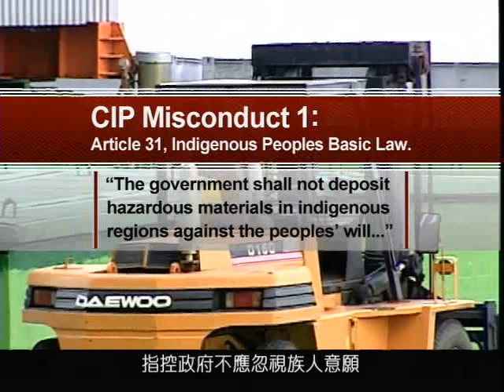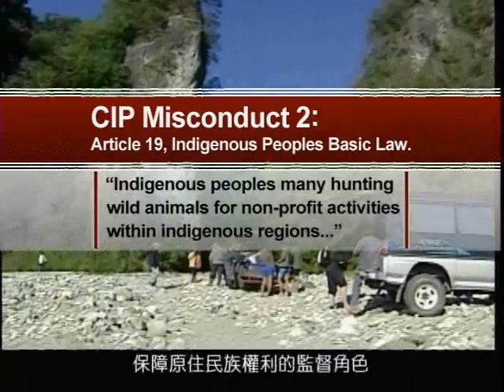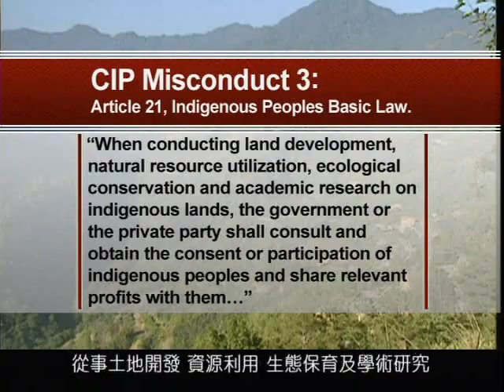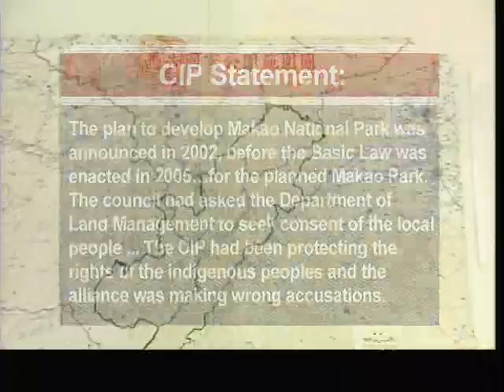0116 #03 CIP Refutes Protestors' Allegation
On Jan 6th, more than 500 indigenous people protested charging the CIP with three acts of alleged misconduct. The members from the Alliance Protecting Indigenous People's Basic Rights alleged that the CIP was not protecting the rights of indigenous peoples. They demanded the resignation of CIP Minister Chang Jen-hsiang. Although Chang didn't show up as the protesters demanded, the CIP released a statement on the same day stressing that it was abiding by the law and the accusations were false. It said the alliance was misinterpreting the law.